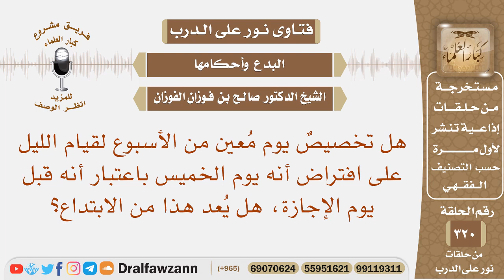هل تخصيص يوم الخميس لكونه يوم إجازة لقيام الليل، هل يعد هذا من الابتداع؟ الشيخ صالح بن فوزان الفوزان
نص السؤال: هل تخصيصٌ يوم مُعين من الأسبوع لقيام الليل على افتراض أنه يوم الخميس باعتبار أنه قبل يوم الإجازة، هل يُعد هذا من الابتداع؟
السيرة الذاتية :
للاشتراك في قناة الشيخ صالح الفوزان

رئيس الفريق
لمشروع كبار العلماء